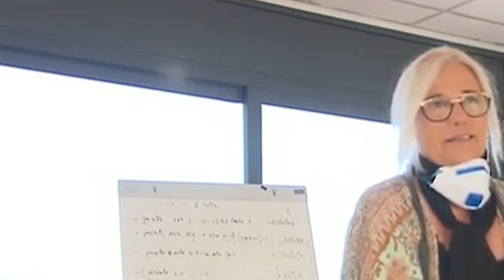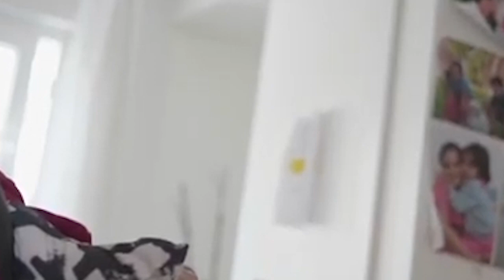Familias reclaman, piden respuestas, por los geriátricos, impactados letalmente por el coronavirus